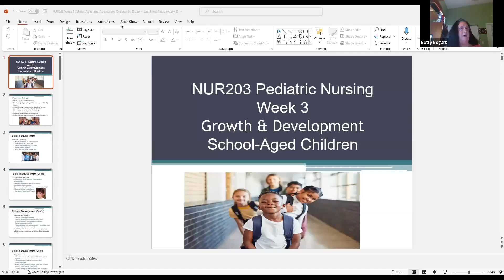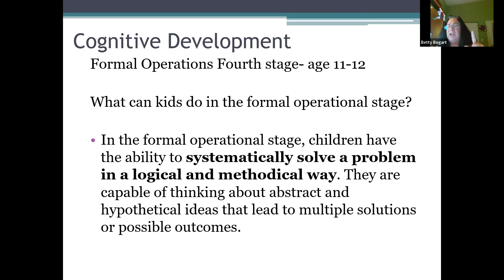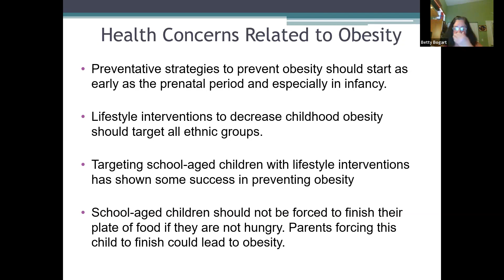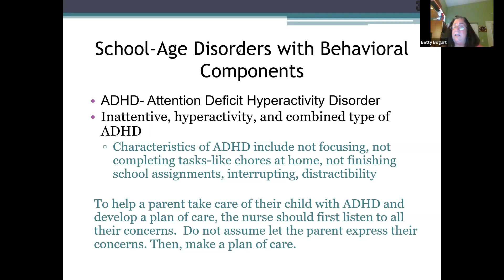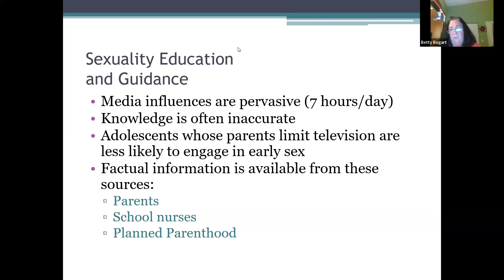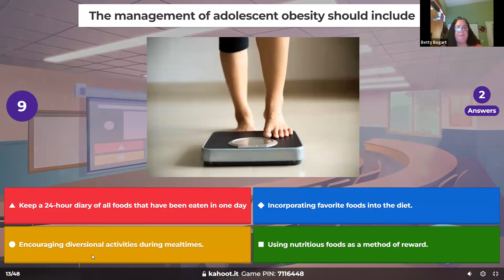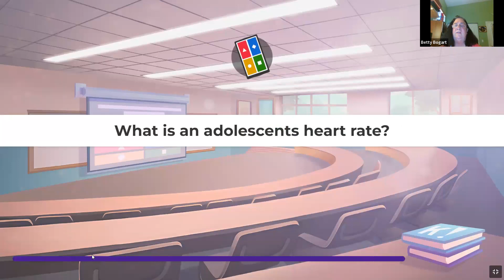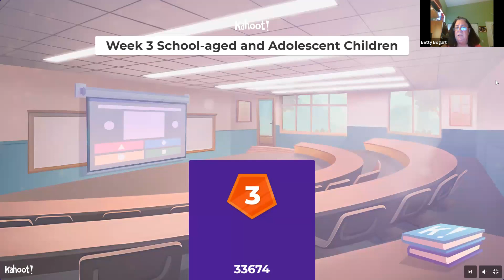Week 3 School-age and Adolescents Chapters- 34.35 M 3-530 PM